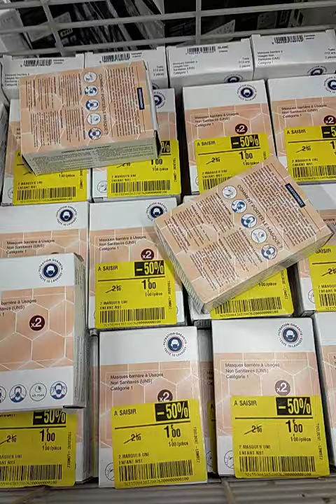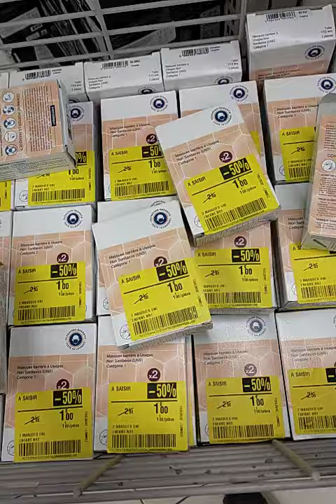Allez un peu d'humour à SAISIR -50%😷😷😂